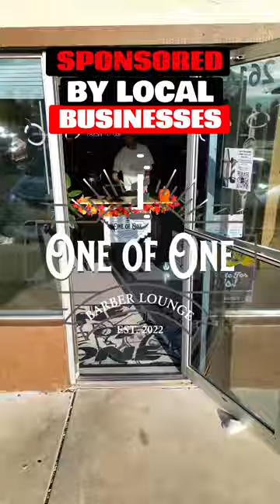Places of Flagstaff Art Exhibit!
Don't miss out on an afternoon with some of Flagstaff's most talented local artists and Flagstaff's favorite local businesses at the Places of Flagstaff Art Exhibit on April 6th, from 2pm to 5pm at The Historic Icehouse! Food and drink will be provided by Satchmo's BBQ and the Drinking Horn Meadery!
When: 4/6/24 @ 2pm-5pm
Where: 201 E Birch Ave Flagstaff, AZ 86001 - 'The Historic IceHouse'